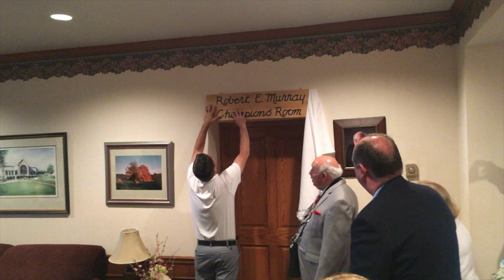Bob Murray Day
BHCC Bob Murray Day Dinner and Golf Fundraiser Highlights.  Dedication of Champions room included.